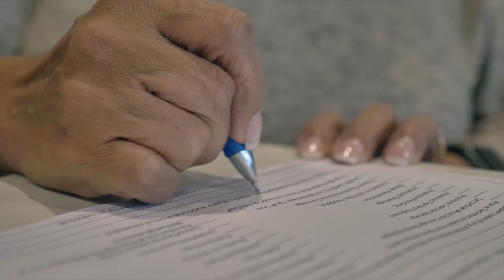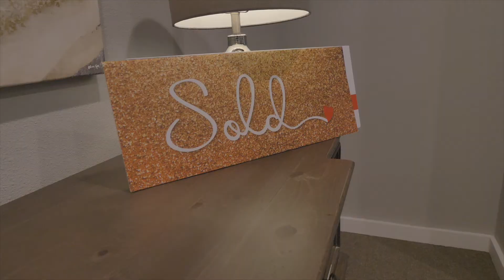Realtors Deserve Better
When you decide to buy a home or refinance a mortgage in Texas, your search for a home loan or mortgage should start and end at Codemark Financial.

We’ve taken the hassle out of working with multiple people and multiple companies by combining home shopping and lending into one. Buying and selling homes is supposed to be fun and exciting, however, it is also an intricate process where you should only be working with professionals who care about you and will walk you through the entire real estate transaction.